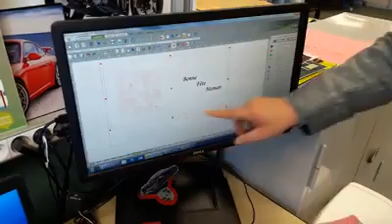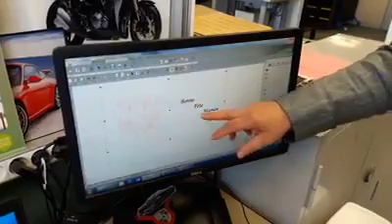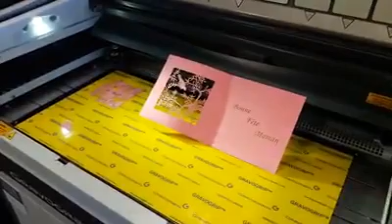DIY à l'occasion de la Fête des mères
Réalisez une carte de fête des mères en découpe

Pour réaliser cette magnifique carte, vous avez besoin :
- D’une machine laser LS100EX ou
- D'une feuille cartonnée